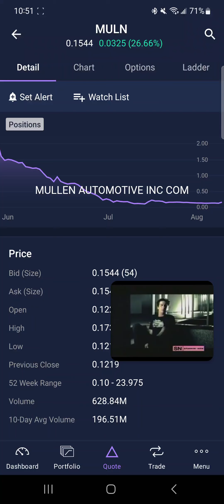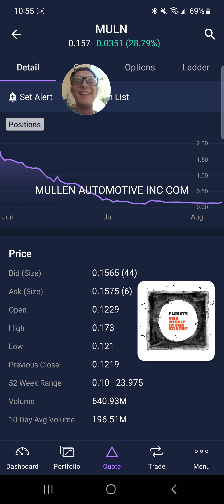$MULN-Save the World-Chick FilA